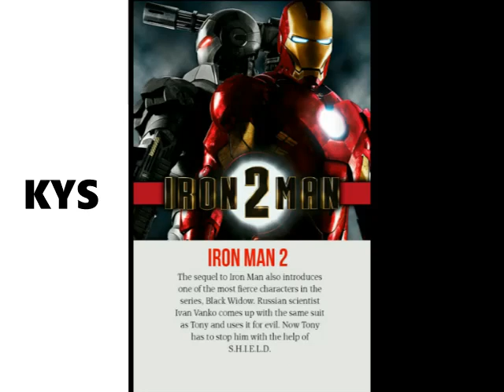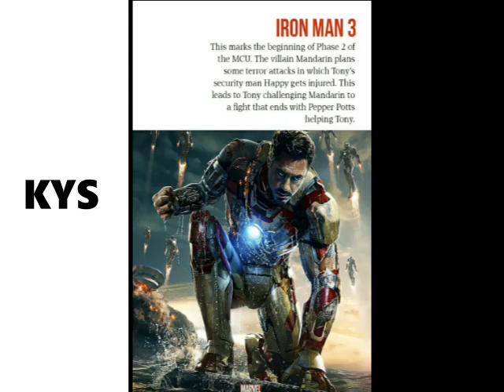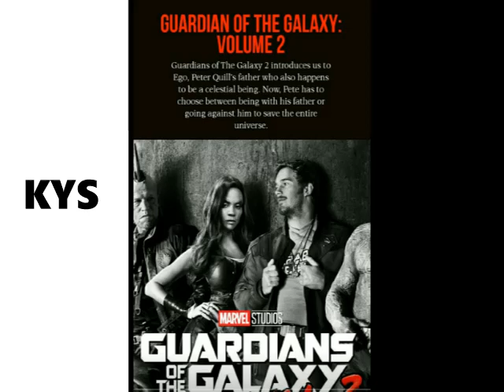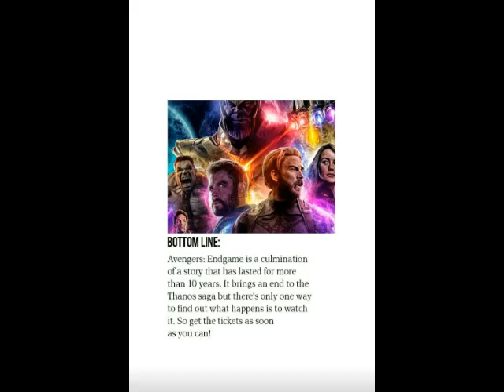MARVEL STUDIOUS' | AVENGERS ENDGAME| MCU RECAP BEFORE YOU WATCH ENDGAME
Marvel Comics, American media and entertainment company that was widely regarded as one of the “big two” publishers in the comic industry. Its parent company, Marvel Entertainment, is a wholly owned subsidiary of the Disney Company. Its headquarters are in New York City.

Avengers: Endgame is a 2019 American superhero film based on the Marvel Comics superhero team the Avengers, produced by Marvel Studios and distributed by Walt Disney Studios Motion Pictures. It is the sequel to 2012's The Avengers, 2015's Avengers: Age of Ultron and 2018's Avengers: Infinity War, the 22nd film in the Marvel Cinematic Universe (MCU) and the final film in the Infinity Saga. The film is directed by Anthony and Joe Russo, written by Christopher Markus and Stephen McFeely and features an ensemble cast including Robert Downey Jr., Chris Evans, Mark Ruffalo, Chris Hemsworth, Scarlett Johansson, Jeremy Renner, Don Cheadle, Paul Rudd, Brie Larson, Karen Gillan, Danai Gurira, Bradley Cooper, and Josh Brolin. In the film, the surviving members of the Avengers and their allies work to reverse the damage caused by Thanos in Infinity War.

The film was announced in October 2014 as Avengers: Infinity War – Part 2. The Russo brothers came on board to direct in April 2015, and by May, Markus and McFeely signed on to script the film. In July 2016, Marvel removed the title, referring to it simply as Untitled Avengers film. Filming began in August 2017 at Pinewood Atlanta Studios in Fayette County, Georgia, shooting back-to-back with Infinity War, and ended in January 2018. Additional filming took place in the Metro and Downtown Atlanta areas and New York. The official title was revealed in December 2018.

Avengers: Endgame was widely anticipated, and Disney backed the film with extensive marketing campaigns. It premiered in Los Angeles on April 22, 2019, and is scheduled to be theatrically released in the United States on April 26, 2019, in IMAX and 3D. The film received praise for its direction, acting, entertainment value and emotional weight, with critics lauding its culmination of the 22-film story. It also broke numerous box-office records, and has grossed $107 million worldwide.

Directed by
Anthony Russo
Joe Russo
Produced by Kevin Feige
Screenplay by
Christopher Markus
Stephen McFeely
Based on
The Avengers
by Stan Lee
Jack Kirby
Starring
Robert Downey Jr.
Chris Evans
Mark Ruffalo
Chris Hemsworth
Scarlett Johansson
Jeremy Renner
Don Cheadle
Paul Rudd
Brie Larson
Karen Gillan
Danai Gurira
Bradley Cooper
Josh Brolin
Cinematography Trent Opaloch
Edited by
Jeffrey Ford
Matthew Schmidt
Production
company
Marvel Studios
Distributed by Walt Disney Studios
Motion Pictures
Release date
April 22, 2019 (Los Angeles)
April 26, 2019 (United States)
Running time
181 minutes[1]
Country United States
Language English
Budget $350–400 million[2]